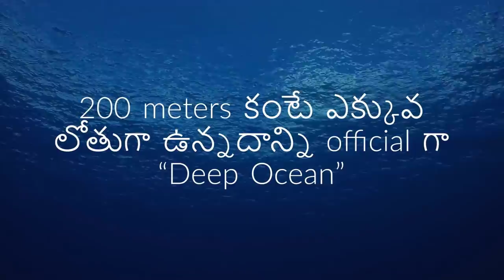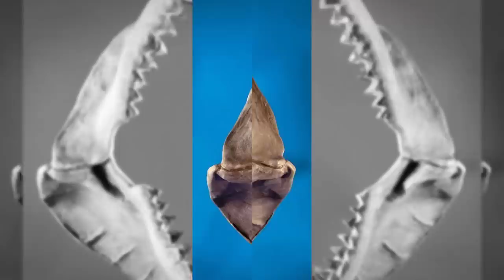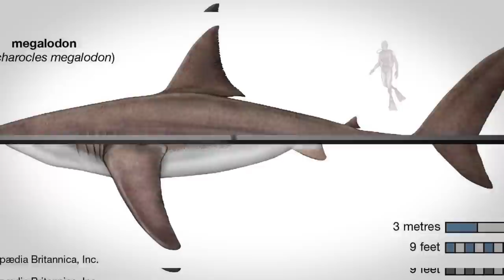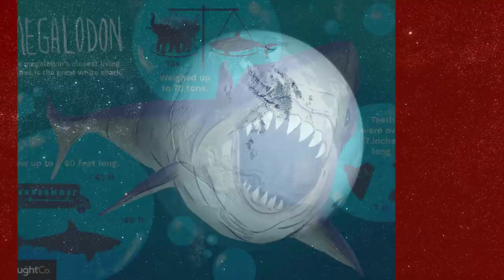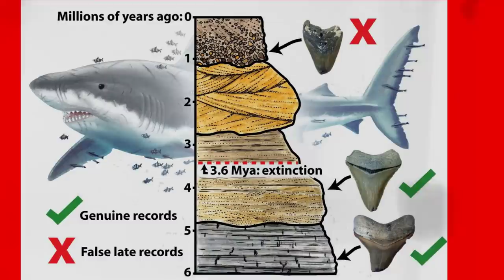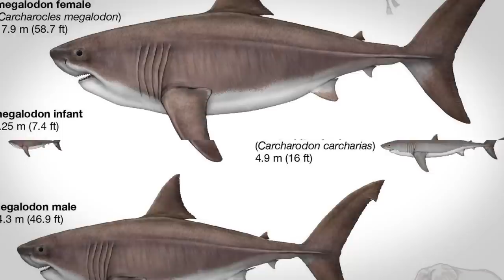Megalodon-Largest shark in the world | సముద్రగర్భంలో అతిపెద్ద సొరచేప Megalodon | Info Geeks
Megalodon-Largest shark in the world | సముద్రగర్భంలో అతిపెద్ద సొరచేప | Info Geeks

Megalodon (Carcharocles megalodon), meaning "big tooth", is an extinct species of shark that lived approximately 23 to 3.6 million years ago (mya), during the Early Miocene to the Pliocene. It was formerly thought to be a member of the family Lamnidae and a close relative of the great white shark (Carcharodon carcharias). However, presently there is near unanimous consensus that it belongs to the extinct family Otodontidae, which diverged from the ancestry of the great white shark during the Early Cretaceous. Its genus placement is still debated, authors placing it in either Carcharocles, Megaselachus, Otodus, or Procarcharodon. This is because transitional fossils have been found showing that Megalodon is the final chronospecies of a lineage of giant sharks originally of the genus Otodus which evolved during the Paleocene.